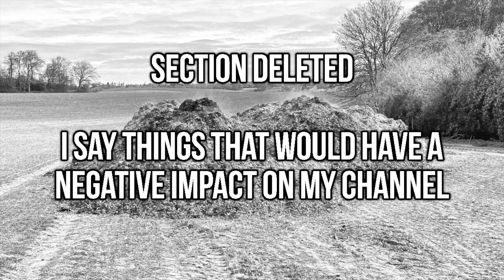Nathan Hill Interview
Actor and award winning director Nathan Hill joins me to discuss his Jasper and Lady Terror movies among others, Hollywood, my channel, Red Bull, the silver Honda, the two Coreys and much more.

5:28 History
10:32 Neil Breen
14:34 Red Bull
17:40 Silver Honda
19:38 Awards
22:35 Modern Films
32:26 Bad Movies
33:17 Soaps
35:34 Alyssa Milano
36:52 The Two Coreys
41:46 Viewer Comments
49:10 What Next?
52:05 Lady Terror
59:48 Where to Watch
1:00:28 My Channel